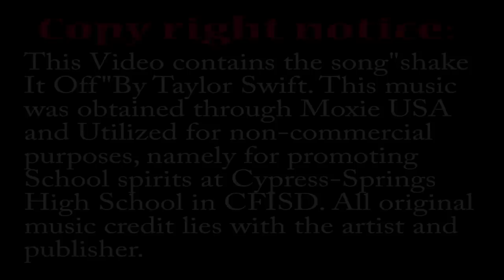Cy Springs shake it off